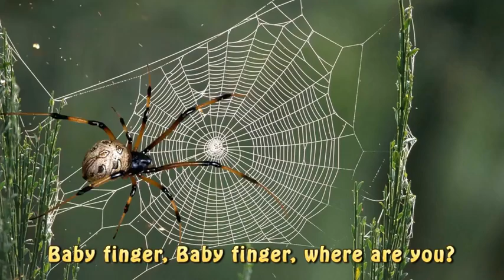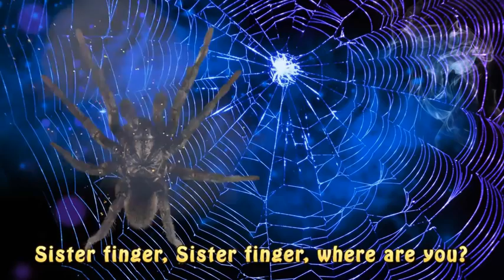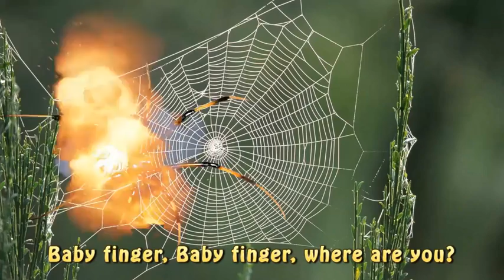Spider Finger Family Halloween Monster Funny Song Animals Bugs Web Nursery Rhymes for Children